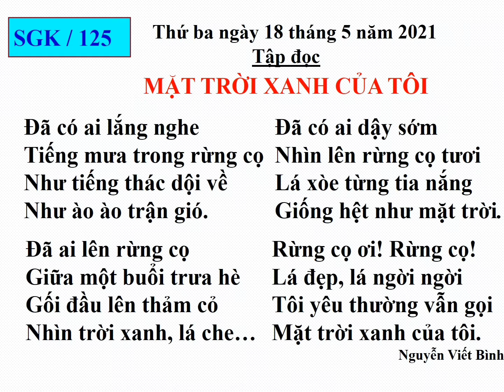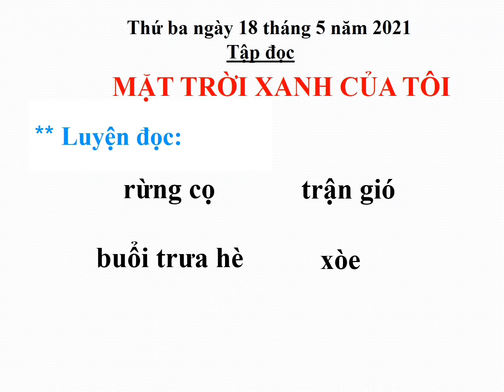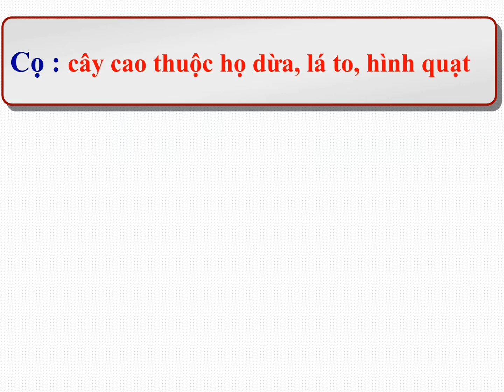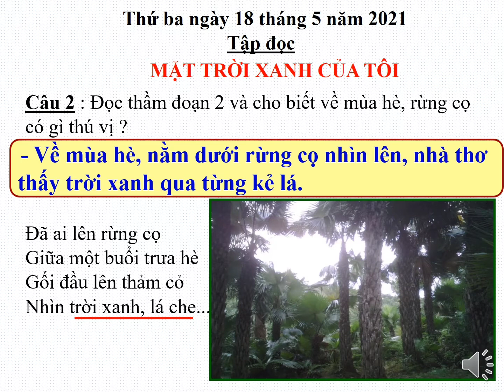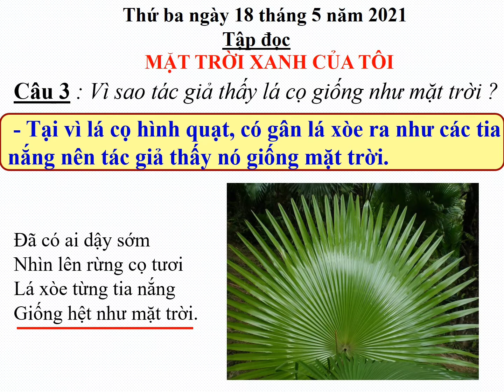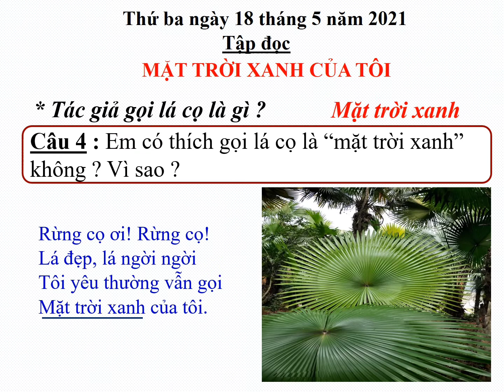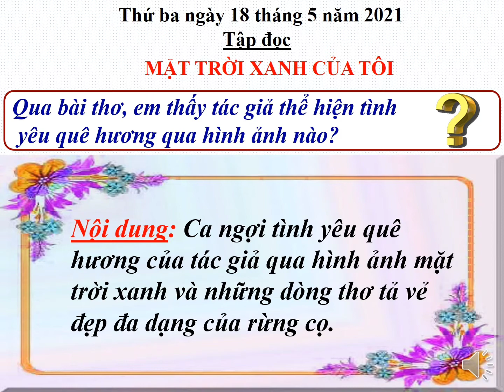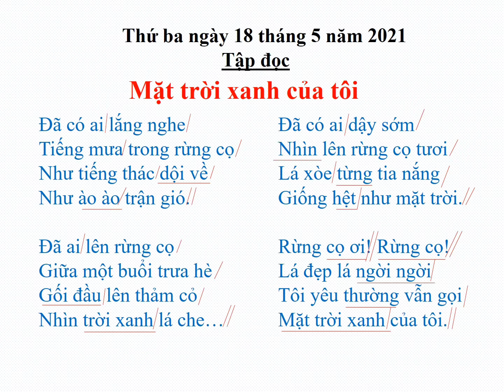Dạy học trực tuyến phân môn Tập đọc: Bài: Mặt trời xanh của tôi. Giáo viên: Phùng Thị Cẩm Linh.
Các em lớp lên xem và học nhé. Khi học các em nhớ chuẩn bị sách vở và viết để ghi lại những kiến thức mới các em nhé. Chúc các em học tốt.